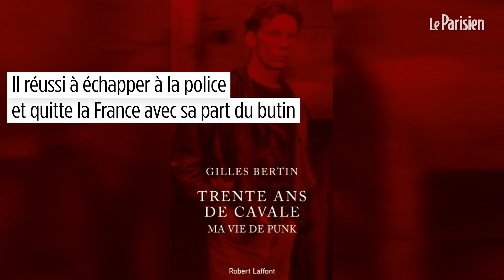Gilles Bertin : une vie de punk, braqueur, en cavale pendant 30 ans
27 avril 1988, à Toulouse. Une équipe de braqueurs dévalisent les coffres de la Brink’s et s'emparent de 11,7 millions de francs. Parmi eux, un certain Gilles Bertin, chanteur et bassiste du groupe punk bordelais Camera Silens. Il est le seul à échapper à la police. Parti au Portugal puis en Espagne, Bertin va vivre en cavale pendant près de 30 ans... Jusqu'en 2016 où il décide de payer sa dette en se rendant à la police. Clémente, la justice le condamnera à cinq ans de prison avec sursis. Aujourd'hui libre, il raconte dans un livre ses trente ans de cavale. br/br/Retrouvez l'info en temps réel avec Le Parisien : &gt;&gt;